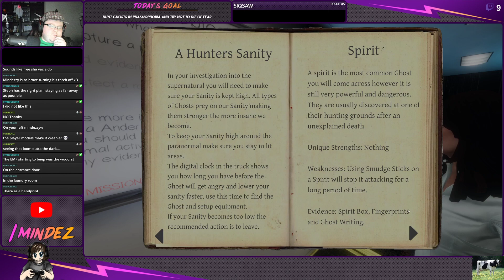Phasmophobia - 1 - Ghost of the Abandoned Garage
My first game of Phasmophobia, with wofitz and raven! Neat concept for a game honestly!